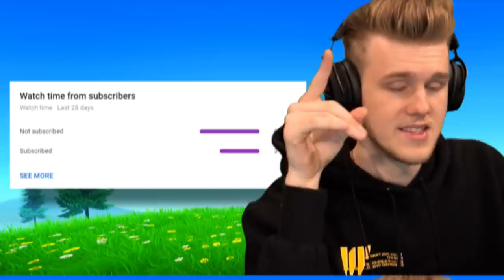Cheating in Fortnite Hide & Seek...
Today we play hide and seek on the ENTIRE map... but I get a flare gun.